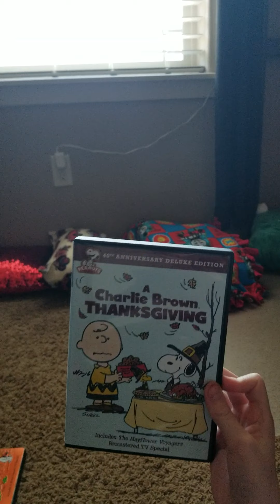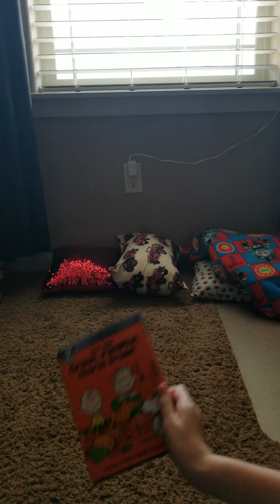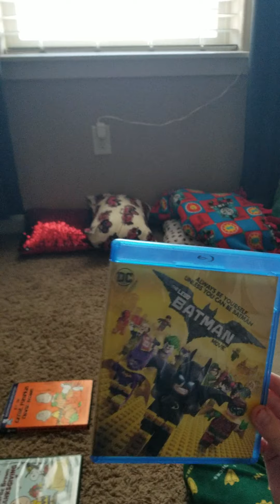(117) My Warner Brothers Collection